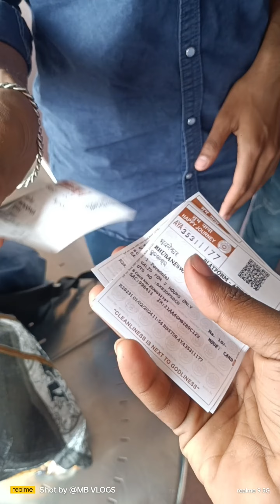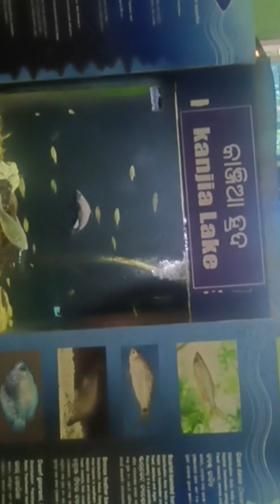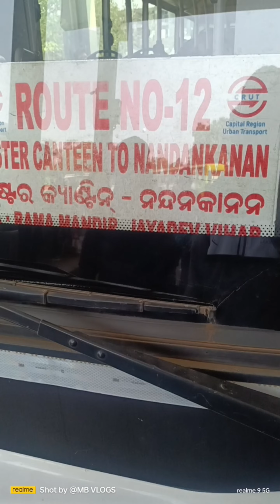nadankanan forest 🕺🏾75hardchallenge